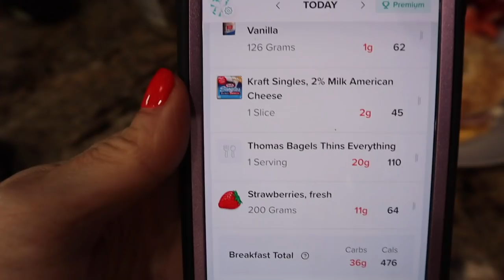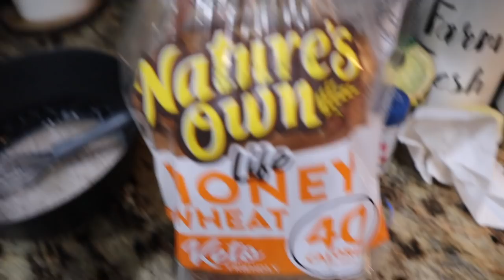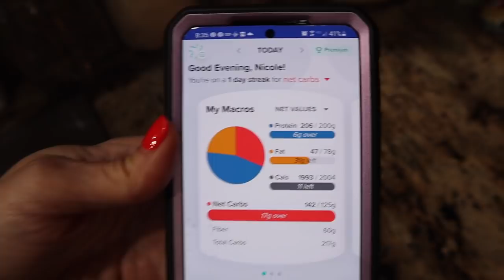FULL DAY OF EATING 1900 CALORIES| WHAT I EAT ON REST DAYS | NICOLE BURGESS ANABOLIC DIET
PEScience Protein Powder (also highly suggest the Cake Pop flavor!)

Code: NBURGESS

IMPERFECT FOODS:
The link below will get you $20 off your first order!  This month ONLY!